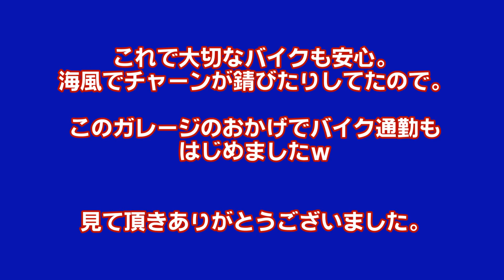バイクガレージを設置しました！ FXN-1726S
やっと念願のバイクガレージを設置しました！
これで大事なバイクも安心＾＾ｂ